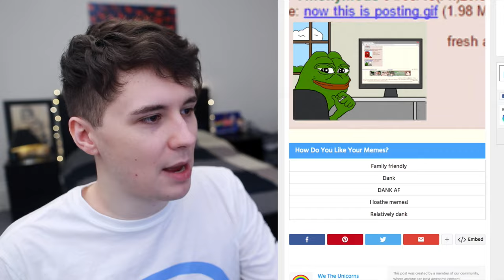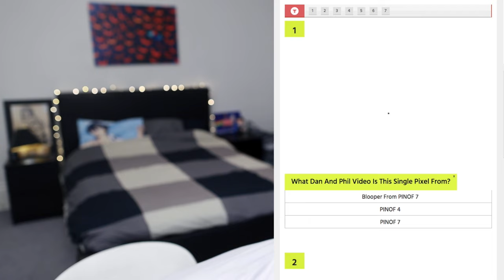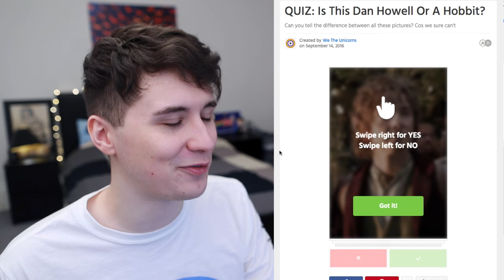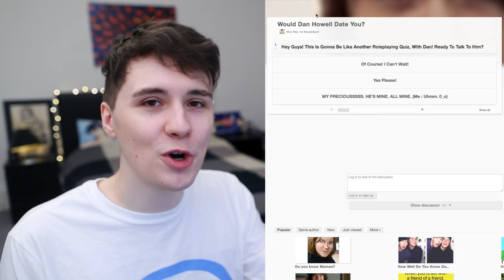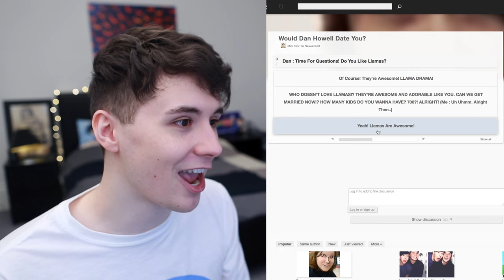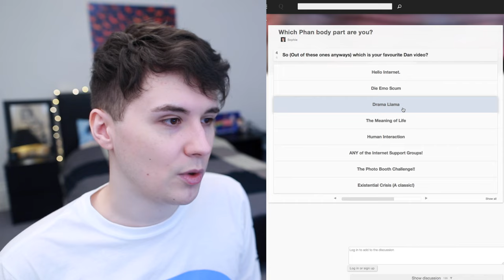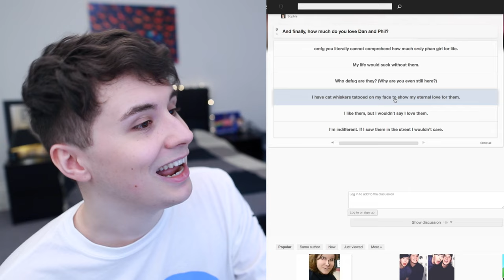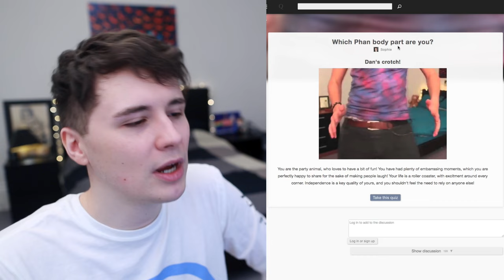Dan Takes Quizzes About Himself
I take online quizzes you wrote about me and have a deep look inside my audience and myself that I wasn’t prepared for.

In all seriousness I love and appreciate you all as much as I hate myself.

Also to clarify when I said "pants" I meant the American definition ..otherwise that would just be disrespectful to my chair tbh.

Follow me on ur fave websites to join me on this tragic journey through life: